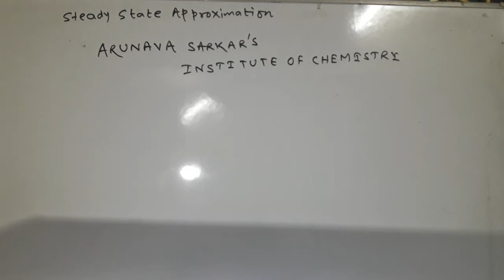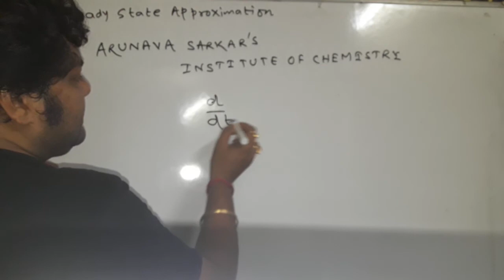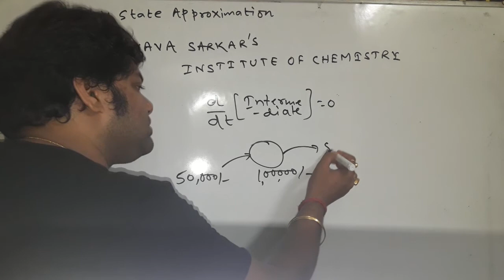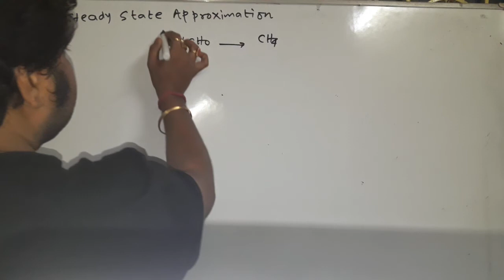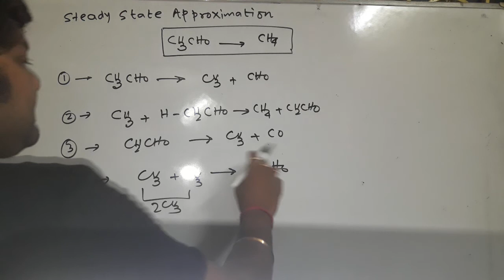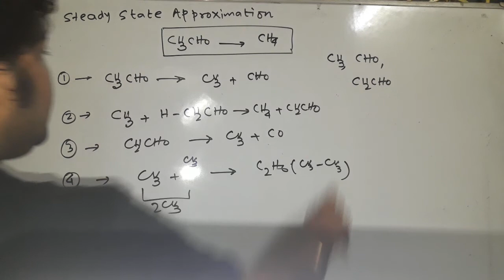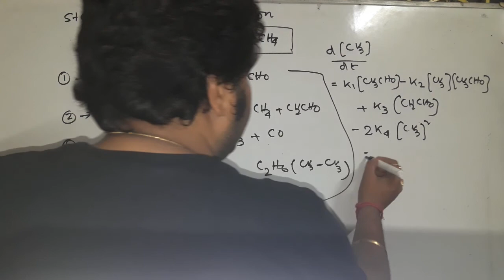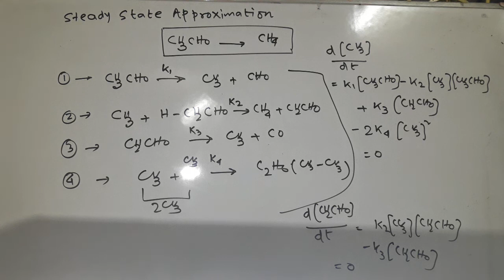STEADY STATE APPROXIMATION PART 1